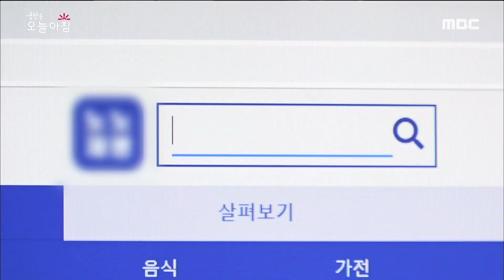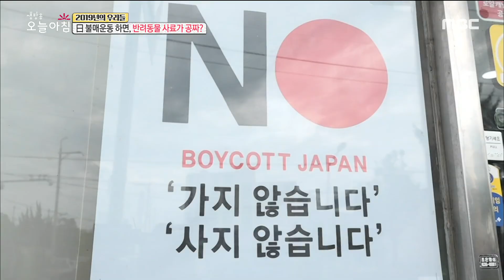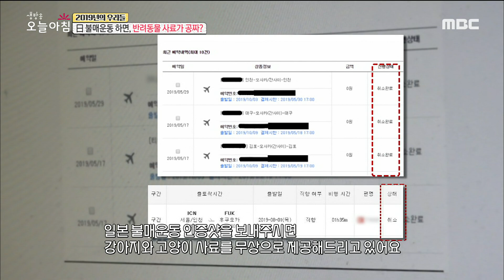[LIVING] Pet food for free if you boycott against Japan ,생방송 오늘 아침20190807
Pet food for free if you boycott against Japan